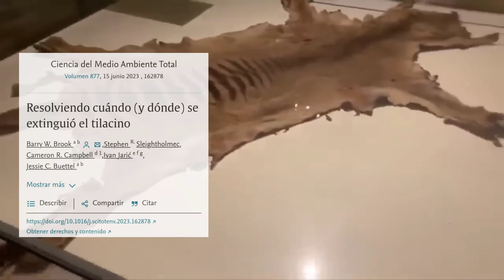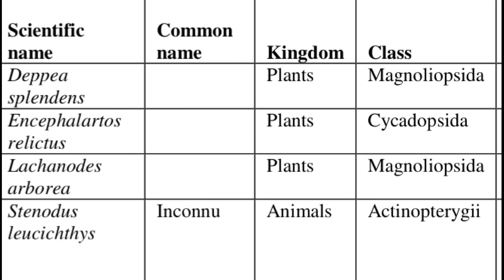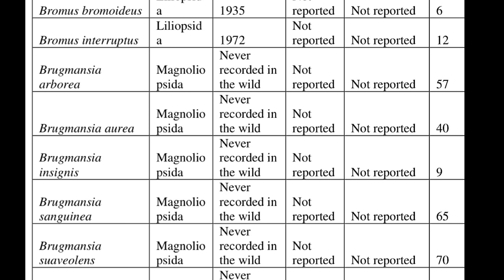🦜Su VIDA está en nuestras manos, ¿Aún hay ESPERANZAS? 🤔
🐻‍❄️Animales que perdimos, y otros que casi se extinguen, ¿hay esperanza para ellos? 🐼

Música
Emocional Ballad de Alexander Nakarada